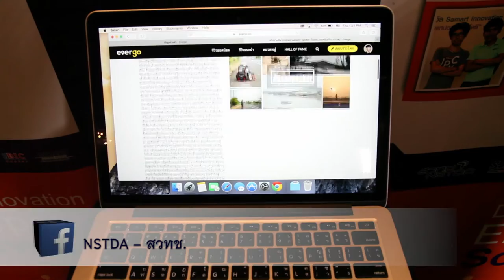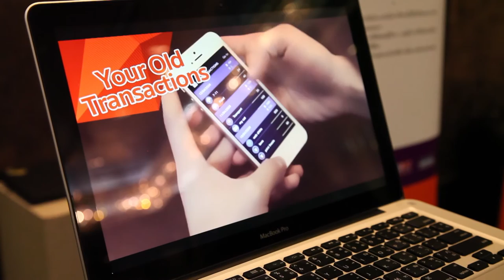พลังวิทย์ คิดเพื่อคนไทย ตอน เถ้าแก่น้อยเทคโนโลยี พัฒนาไอเดีย สู่ธุรกิจทำเงิน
รายการพลังวิทย์ คิดเพื่อคนไทย โดย สวทช. ครั้งนี้เสนอตอน เถ้าแก่น้อยเทคโนโลยี พัฒนาไอเดีย สู่ธุรกิจทำเงิน